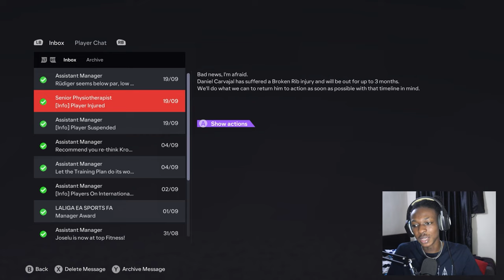CAN WE REMAIN UNDEFEATED??! | FC 24 REAL MADRID REALISTIC CAREER MODE EP 2